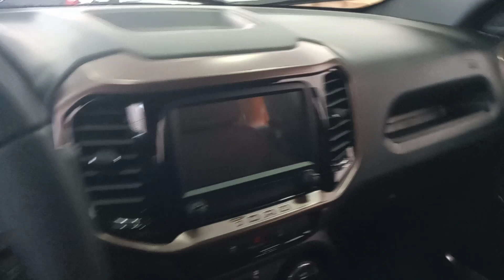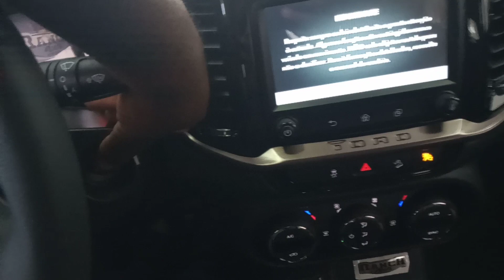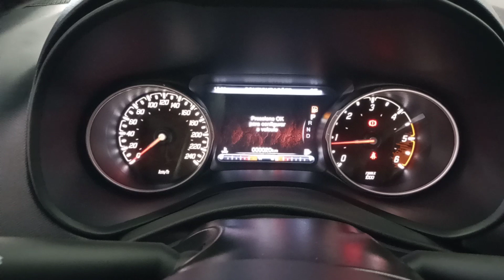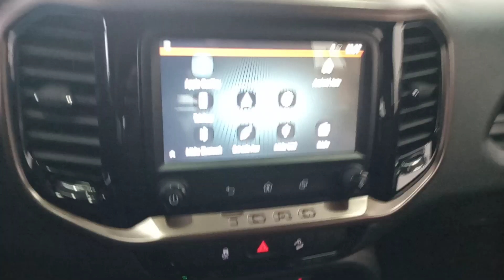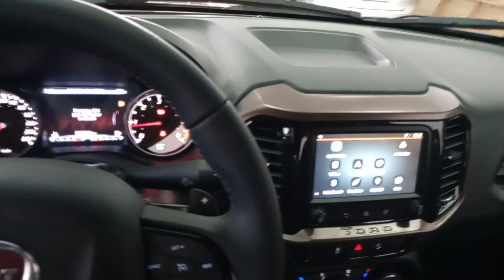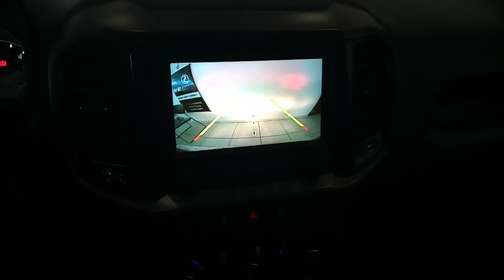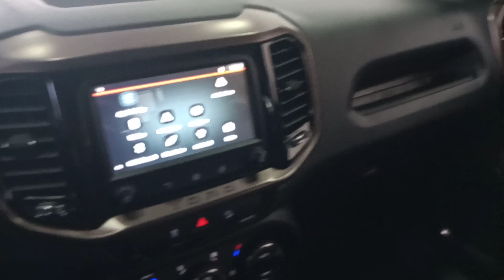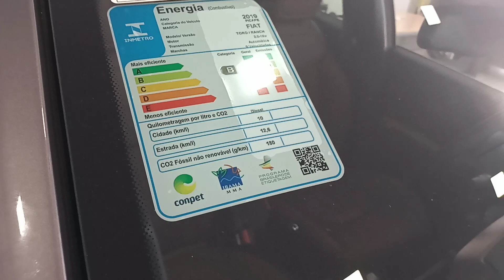NOVO FIAT TORO 2020 - RANCH 2.0 DIESEL 170CV SEU INTERIOR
Toro completa com sensor de chuva e faróis com acendimento automático com muitos itens de série desta Picape.